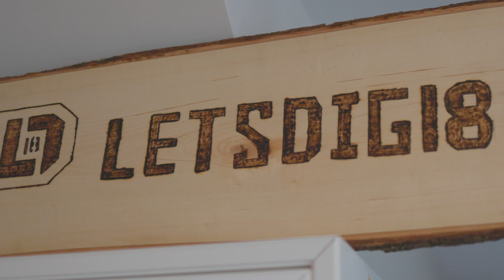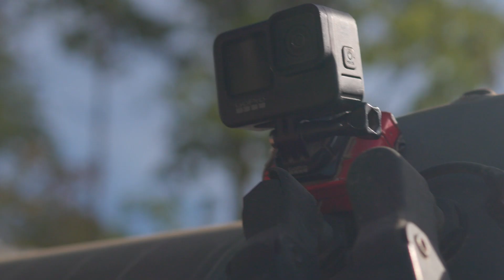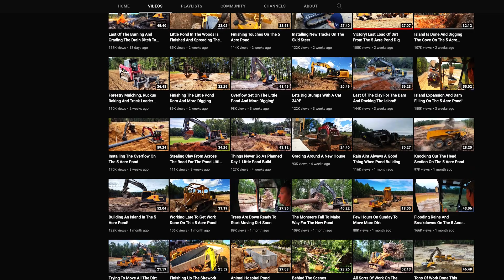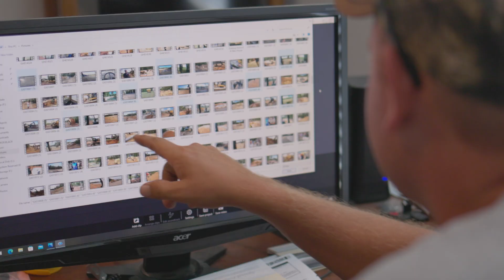Volvo - Chris Guins: Day in the Life Profile Video